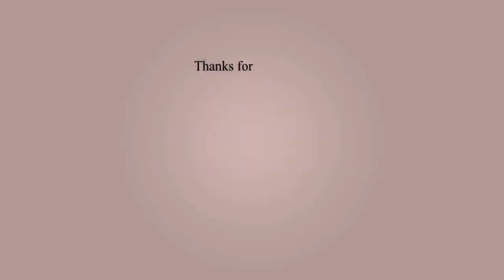Top 10 BEST Music of 2020